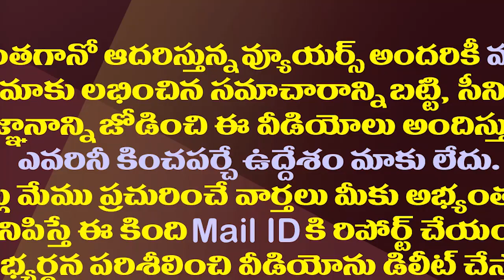లుచ్చాలు,శుంఠలు, వెధవలు..చంద్రబాబు,లోకేష్ పై కొడాలి ధ్వజం|Kodali Nani Fire On Chandrababu And Lokesh